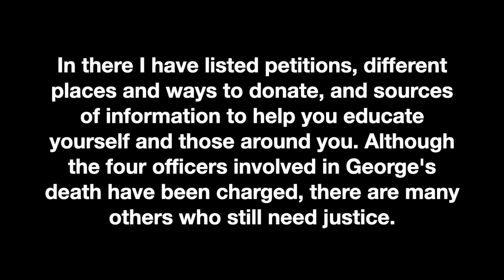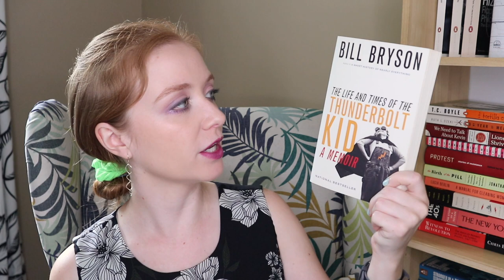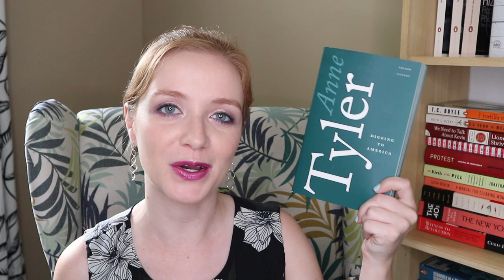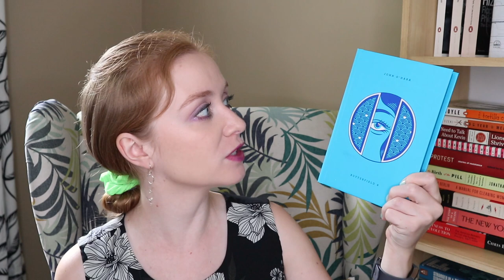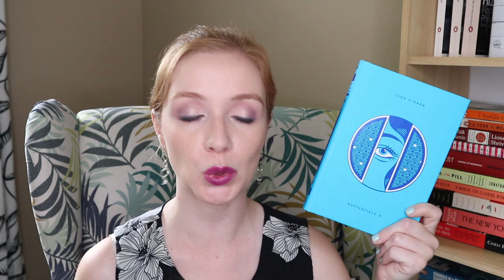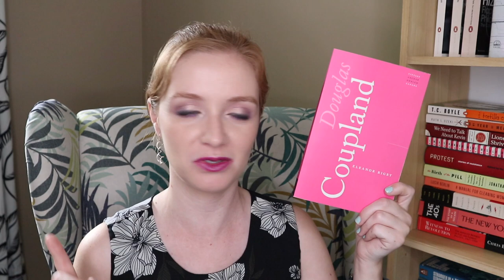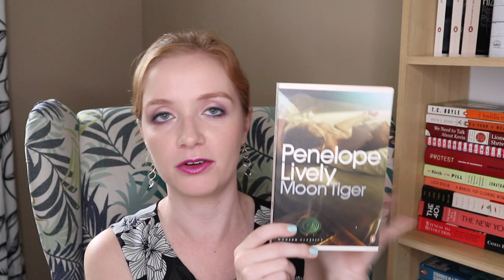Shortest Books On My TBR [CC]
1. Justice for Breonna Taylor
2. Justice for David McAtee
3. Justice for Emerald Black
4. Justice for Sandra Bland

2. Marsha P. Johnson Institute

3. Free audiobook on Spotify of Stamped From The Beginning by Ibram X Kendi
4. How to help when you can't protest